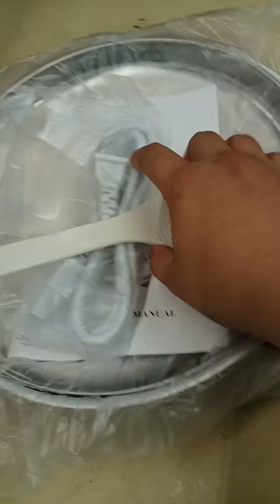Rice cooker (1)